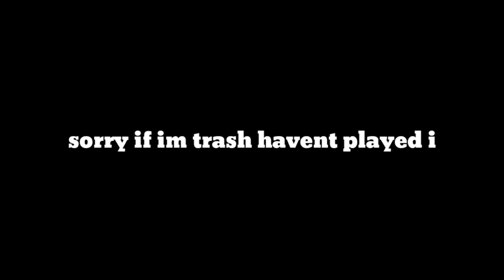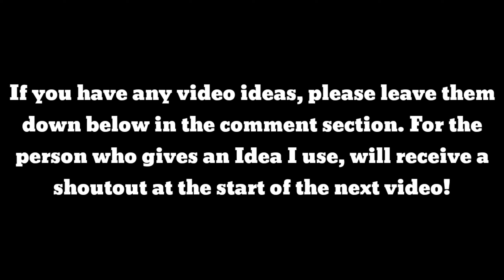Blockman Go: Bed Wars: 30,000 Subscriber Special Montage in Blockman Go Bed Wars! (1.11.28)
Click this link to play BMGO with me or want me to 1v1 more YouTubers or want me to create more challenges. :D

🔥 Thank you for supporting me!  It really does mean alot. 🔥

KidKatBMGO Discord (You can chat here and win some nOice giveaways)

                         (My Broskis)